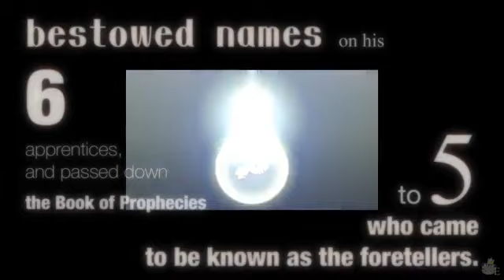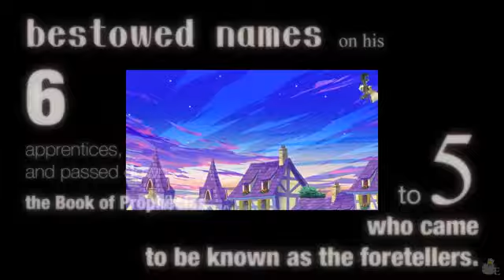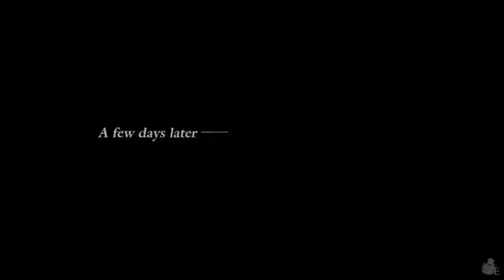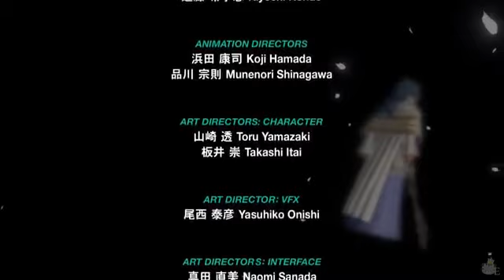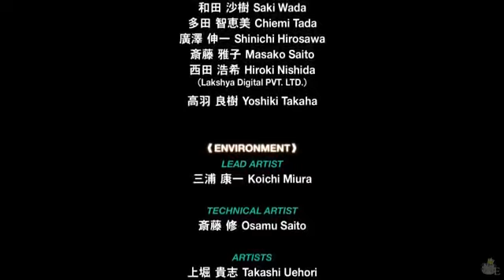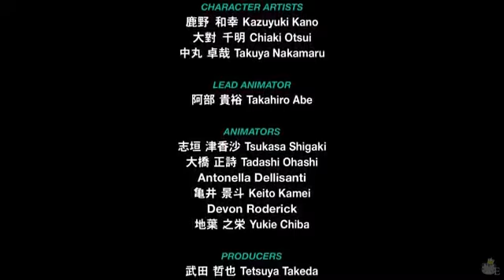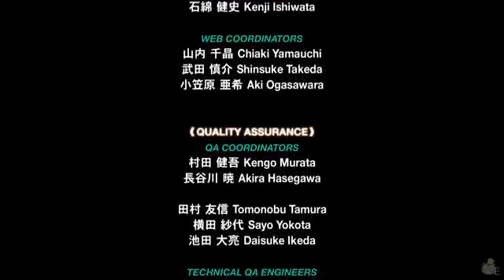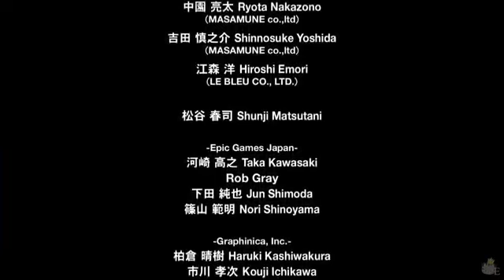JP Kingdom Hearts x [chi] Back cover full movie KH 2.8 Final Chapter Prologue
Its in Japanese but uma upload the English version soon as I buy it hope y'all enjoy and be sure to click the like and sub button to support me😊😊